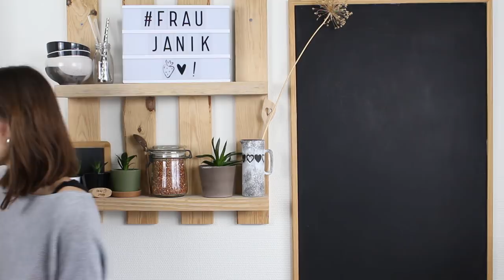Gesunde 3 Zutaten Brownies | glutenfrei, vegan & ohne Küchenmaschine!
glutenfrei, vegan & super einfach gemacht...

HEUTE RABATT: 20% auf mein Kochbuch mit "Februar20" bis 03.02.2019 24:0O Uhr!

Noch nie waren gesunde Brownies so einfach zubereitet! Ohne Küchenmaschine ohne Mixer ohne alles sozusagen :) Wirklich kinderleicht gemacht! Und das Beste sie sind nicht nur gesünder als die original Brownies sondern auch wirklich lecker! Und das verrückte ist, es versteckt sich Gemüse in Form von Süßkartoffeln darin! UND Achtung: Keiner wird es merken! :) Also auch perfekt für Kinder!

fraujanik

Besucht mich! 🤗

fraujanik

💚EQUIPMENT:

*2 Softboxen LED

fraujanik